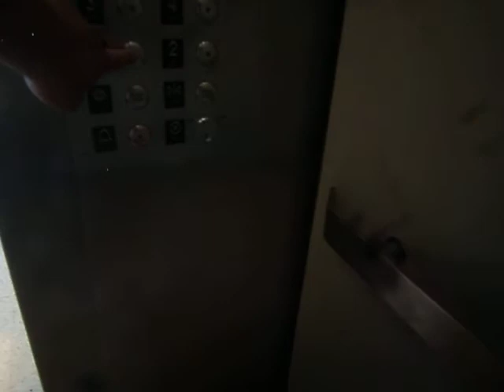Westinghouse Elevators at UH Cullen College of Engineering Building 2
Riding elevators at Cullen College of Engineering Building 2 in University of Houston, TX.